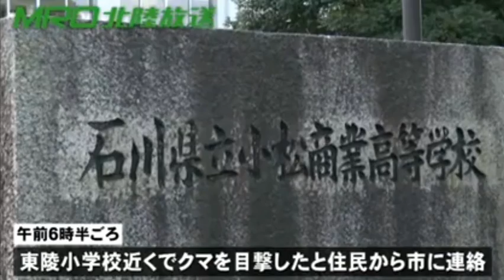高校の中庭にクマ 猟友会が駆除 石川県小松市(動物愛誤)(農業損害)(經濟損害)(製造車禍.傷人.人身被害)(Animal Attacks)(アニマルホーダー.動物囤積症)(狂犬病.Rabies)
185万円のモンスターウルフ？そんなにゴミもの 本当に效くの？税金の無駄使いだね

動物愛誤
概要

狂犬病　Rabies
感染経路
症状
治療
処置方法
1か所以上の咬傷や引っ掻き傷ができた。
ただちに抗狂犬病ガンマグロブリンとワクチンを開始するが、10日間動物が健康であるか、剖検して狂犬病が否定された場合は中止する
日本での暴露後接種は0日、3日、7日、14日、28日、90日の6回です。地域によってワクチンの種類、接種方法、接種回数が異なりますので、海外ではワクチンの種類と接種方法の情報を聞いておくことが重要です。ワクチンの種類と回数によっては、最初から接種し直すこともあります。

狂犬病
病原體

山 本 徳 栄
は じ め に

2.　トキソカラ症の病型